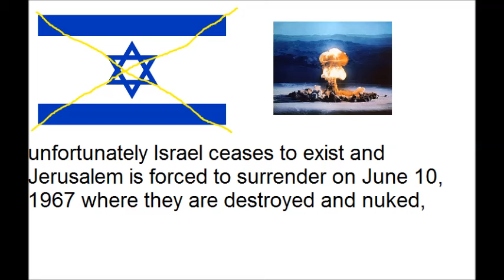Israel looses 6 days war